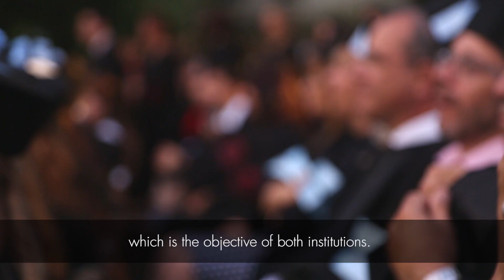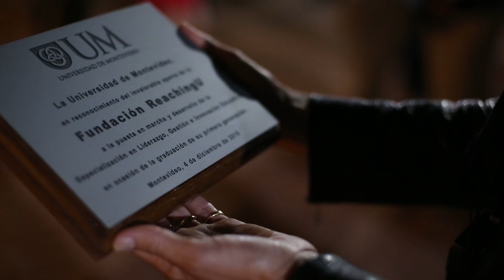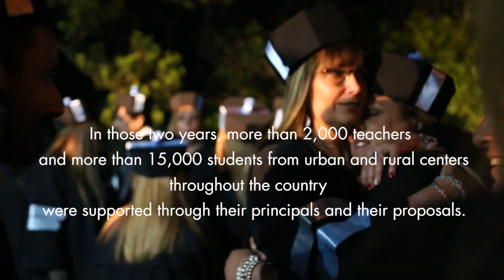Postgraduate in Education: Graduation of the first generation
Postgraduate in Education
, University of Montevideo
Specialization in Leadership, Management and Educational Innovation
Graduation of the first generation
4th of December, 2019